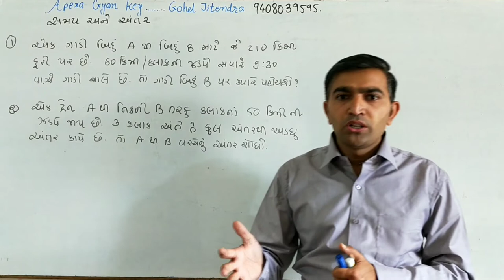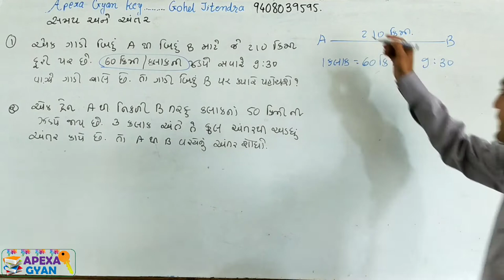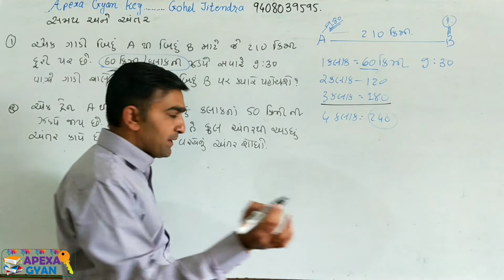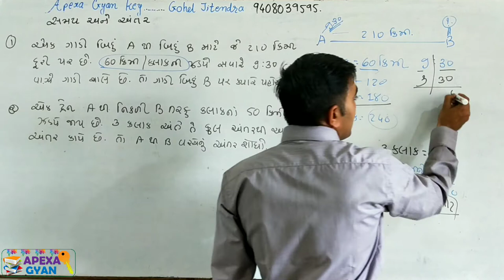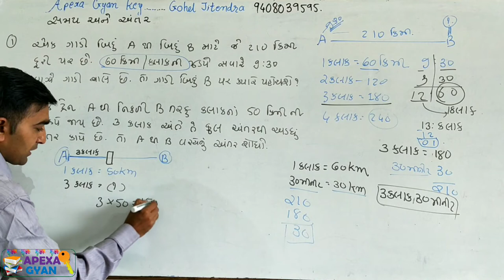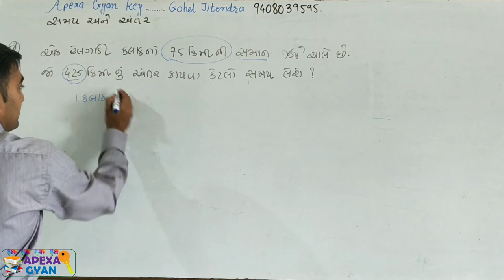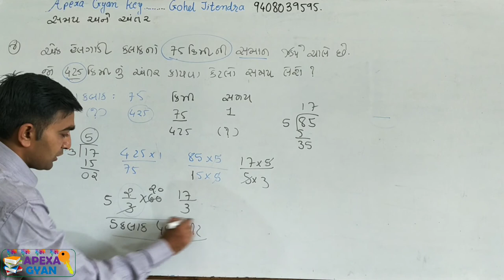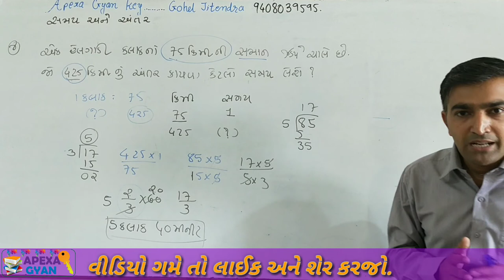સમય અને અંતર ભાગ-2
નમસ્તે મિત્રો,આજે આ જવાહર નવોદય વિદ્યાલય ના સમય અને અંતર પ્રકરણ નાં ભાગ 2માં આપને સમય આધારિત દાખલા સમજવાનો પ્રયત્ન કરવામાં આવ્યો છે.
ગુજરાત સરકાર ની તમામ સ્પર્ધાત્મક પરીક્ષા પાસ કરવા માટે ખૂબ જ ઉપયોગી બનશે.